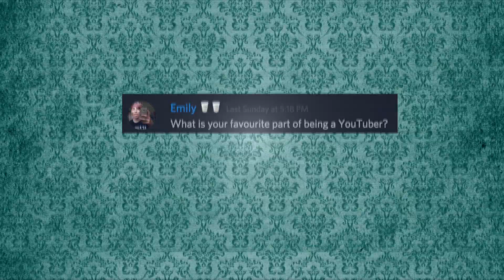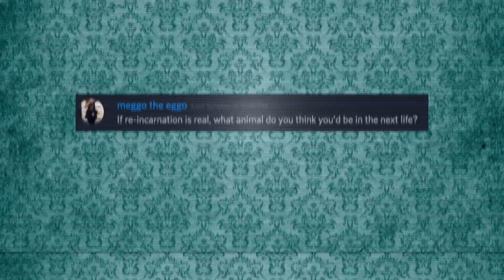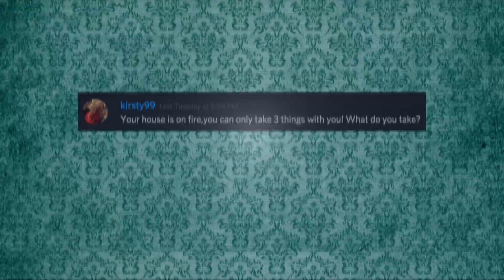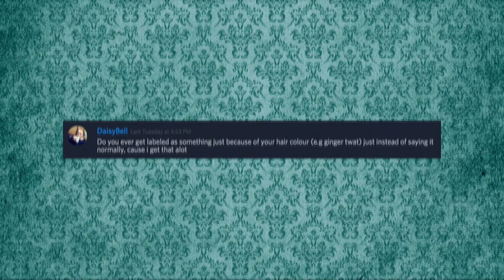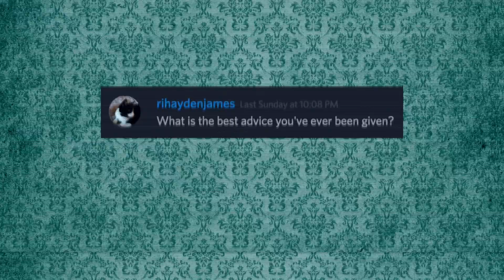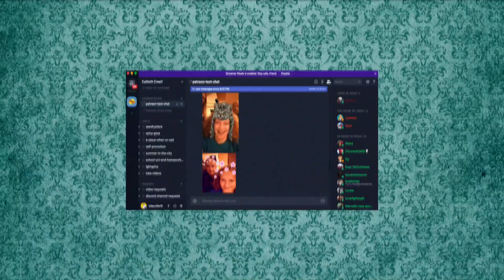The Best Advice I've Ever Had...